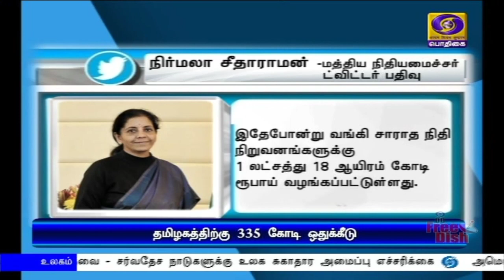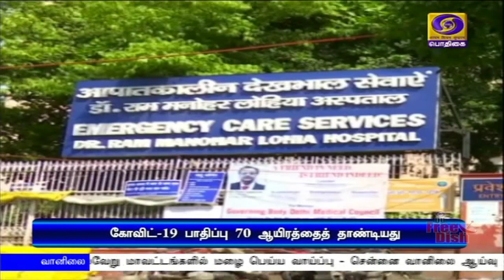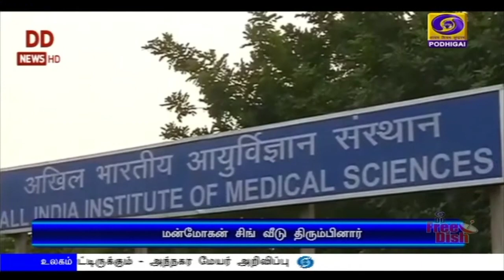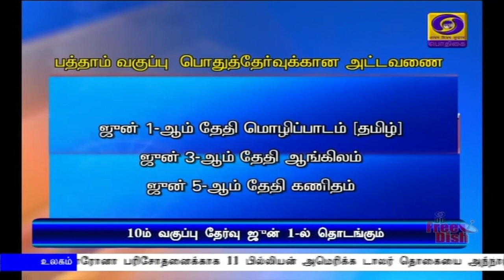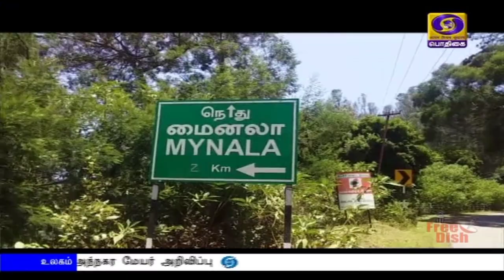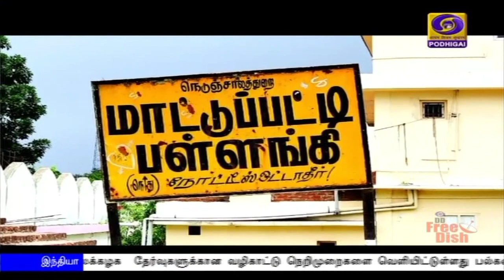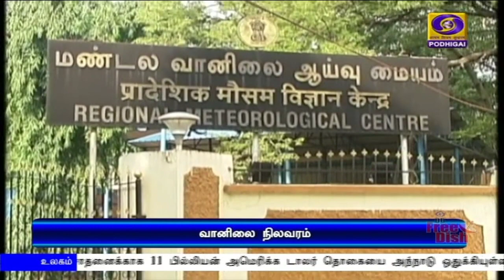பொதிகை இரவு 7.00 மணி செய்திகள் [12.05.2020]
1)  ஊரடங்கு வரும் 17 ஆம் தேதி முடிவடையும் நிலையில், பிரதமர் நரேந்திர மோதி இன்றிரவு எட்டு மணிக்கு நாட்டு மக்களிடம் உரையாற்றுகிறார்.

2)    31 நாடுகளில் சிக்கியுள்ள இந்தியர்களை தாயகம் ‍அழைத்து வருவதற்கான இரண்டாவது கட்ட வந்தே பாரத்  விமான சேவை வரும் 16-ஆம் தேதி துவக்கம் - மத்திய அரசு.

3)  கொரோனா பரவல் தடுப்பு மற்றும் ஊரடங்கு தளர்வு குறித்து மாவட்ட ஆட்சித்தலைவர்களுடன், முதலமைச்சர் எடப்பாடி பழனிசாமி நாளை காணொலி காட்சி மூலம் ஆலோசனை.

4)   பத்தாம் வகுப்பு பொதுத் தேர்வு அட்டவணை வெளியீடு - அமைச்சர் கே ஏ செங்கோட்டையன்.

5) தமிழ்நாட்டில் பல்வேறு மாவட்டங்களில் மழை பெய்ய வாய்ப்பு - சென்னை வானிலை ஆய்வு மையம் தகவல்.